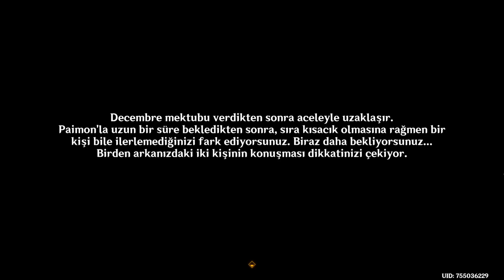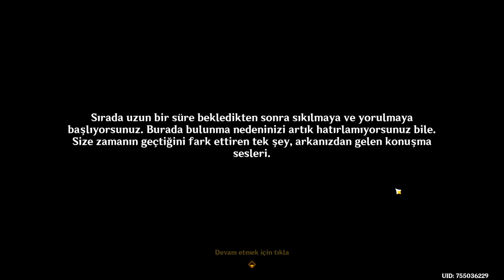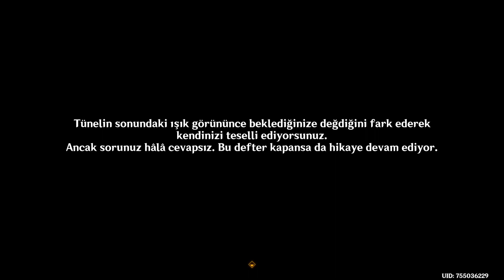Genshin Impact #875 Meropide'de Hayattan Kareler: Hüsran; Türkçe Altyazı; Yorumsuz